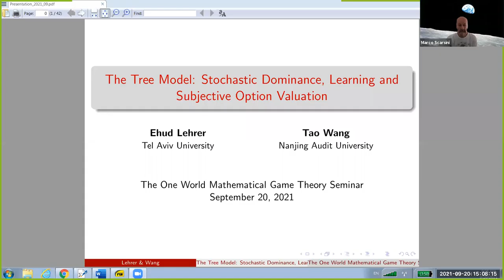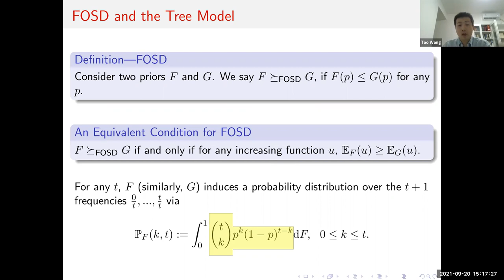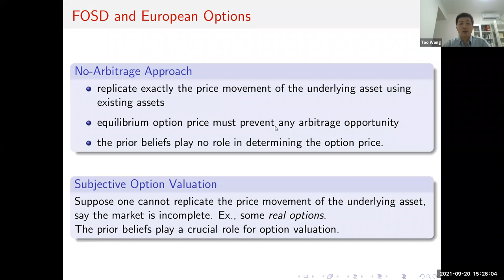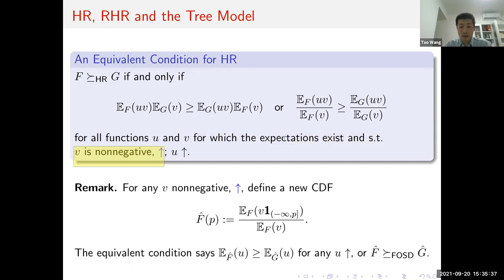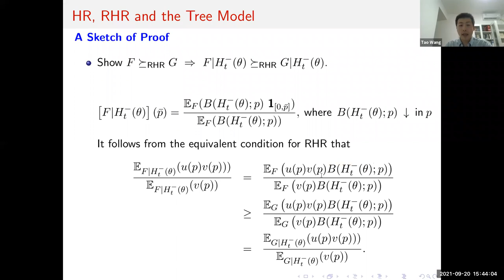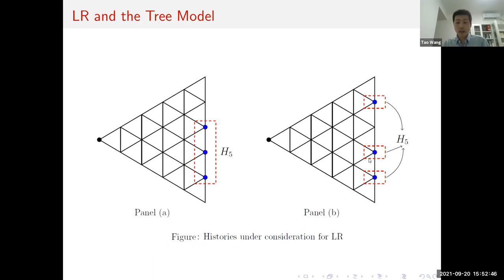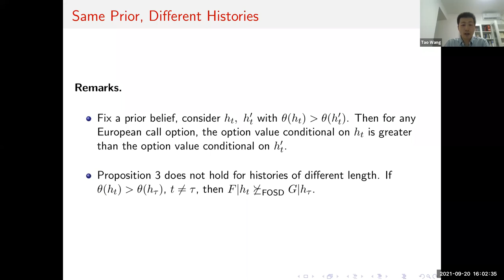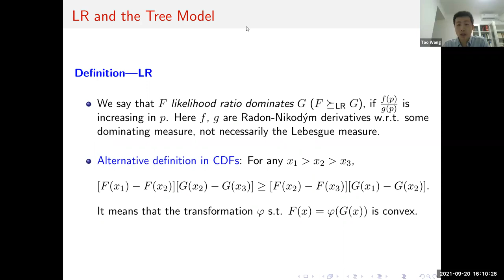Tao Wang, One World Mathematical Game Theory Seminar, 20 September 2021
September 6, THE TREE MODEL: LEARNING, STOCHASTIC DOMINANCE AND SUBJECTIVE OPTION EVALUATION, TAO WANG